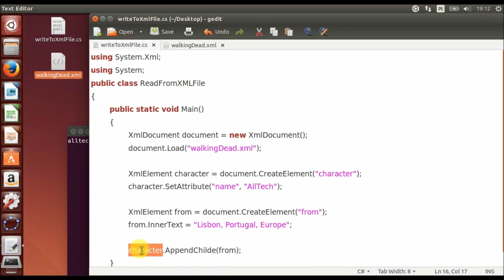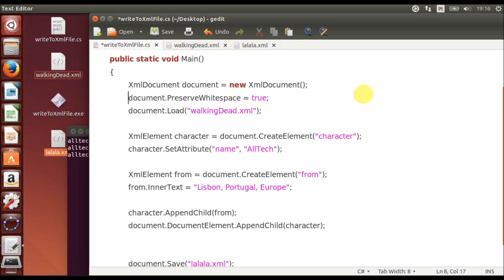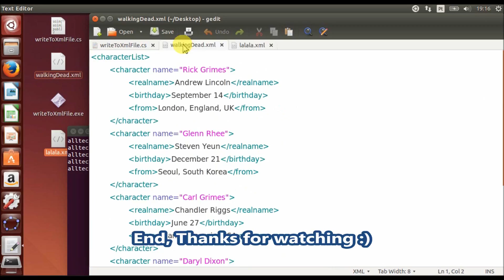mono c# write to xml files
Demo video showing how to write to xml files in C#.

Play Lists